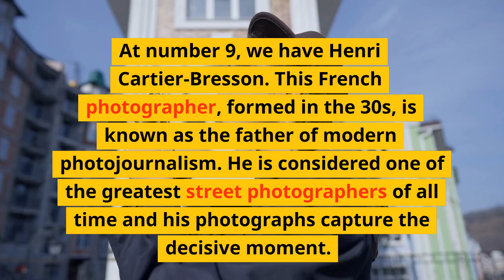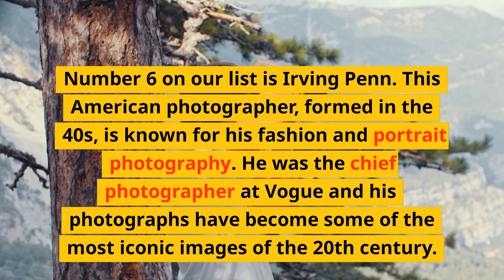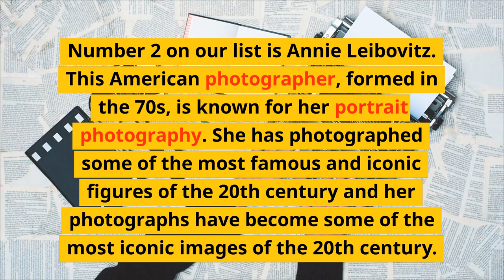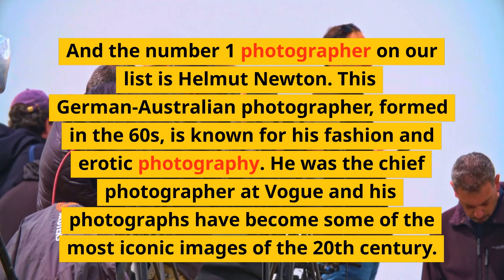Top 10 Photographers of All Time